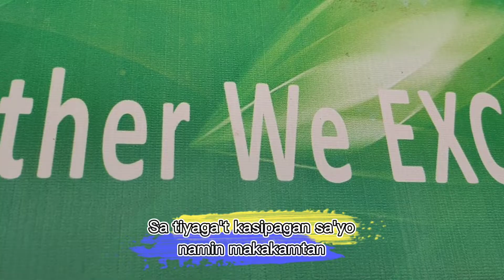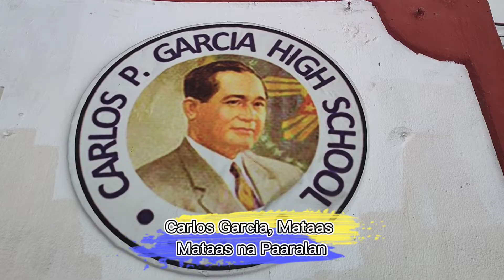Himno ng CPGHS